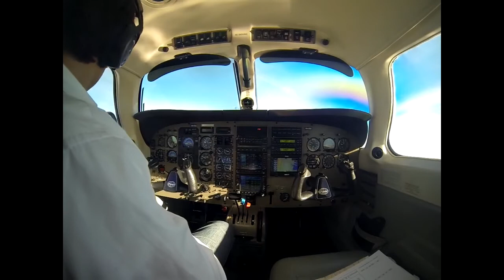Emma Coombes speaks to Fitzy & Wippa about her Little Wings Journey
Emma Coombes bravely told Fitzy & Wippa about her 20 weeks of hospital trips with Little Wings​ for her son Pat who was suffering from a brain tumour.

Fitzy & Wippa are organizing something big to support Little Wings. Watch this space.